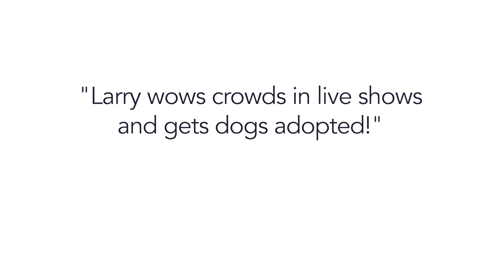DOG TRICKS SAVE LIVES - LARRY KAY Keynote Speech Excerpts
ABOUT LARRY KAY
+ Best-selling and award-winning dog book author and filmmaker.
+ 2 Million Facebook fans.
+ Keynotes, Live Shows, Workshops, TV & Media.

GREETINGS! These excerpts give you a taste of my new keynote and workshop. I perform at pet industry events, conferences, and fundraisers. I'm highly experienced on Live TV and podcasts.

I ALSO PERFORM across the country with ANIMAL SHELTERS, RESCUE ORGANIZATIONS, AND HOMELESS DOGS to get them ready for adoption. I train local staff and volunteers to integrate Dog Tricks, Positive Training, and Behavior Assessment. My methods speed up adoption, draw attention to your organization, which can bring in quality volunteers, increase donations, and earn media attention.

During the COVID quarantine I perform online, the cornerstone of which is my daily  Live show "DOG HUGS," which streams live Monday thru Friday at Noon PT (-8:00 hours UTC), here on YouTube and on Facebook. My show also features other wonderful experts in dog tricks, training, and associated fields, along with visionary public speakers and innovators who love dogs. I love connecting with my audience and sharing my guests with you!

Best barks,
Larry Kay

PS- want to learn even more about my work?

Positively Woof Videos help Shelter Dogs get adopted. Celebrate your love of dog tricks, training, and dog adoption. Our leader of the pack is award-winning dog author & filmmaker Larry Kay.